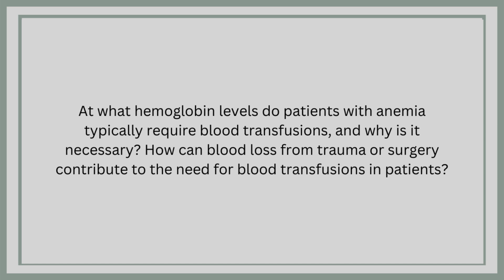Anemia and Blood Transfusions | When is Blood Transfusion necessary if you have Anemia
In this video, Dr. Maran discusses when anemia requires blood transfusions. He starts by explaining that hemoglobin levels should be above 13 for men and 12 for women, with anything below 11 considered anemic. Not all anemic patients need a blood transfusion, as the cause—whether it’s due to nutritional deficiencies or blood loss—must be assessed first. Hemoglobin levels below 8 or 7 usually warrant a blood transfusion because organs aren't getting enough oxygen and nutrients, which can compromise their function.

Blood transfusions may also be required after surgery or in cases of severe trauma, piles, or other conditions causing blood loss. A falling blood pressure is another sign that a transfusion might be necessary. Typically, one unit of blood increases hemoglobin by 1-2 grams. Dr. Maran advises consulting a doctor and continuing treatment until hemoglobin levels reach at least 12.